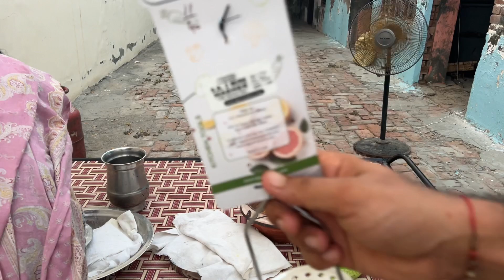Night Routine | Aloo paratha making in village 😋 | Lassi, dahi maza aa gya kha ke